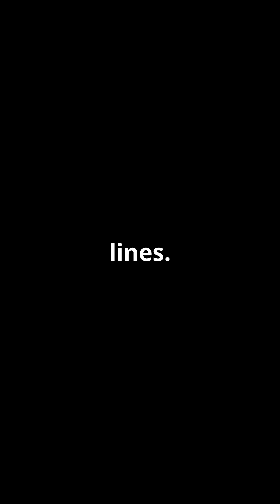10 Mind-Blowing Ship Facts You Didn't Know 🚢 (From Titanic to AI Navigation)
Ahoy, history and tech fans! 🌊
Set sail with us as we explore 10 incredible facts about ships, from ancient war galleys to AI-powered megaships:

🛳 RMS Titanic – once the largest ship afloat
🚢 The Seawise Giant – longer than the Empire State Building is tall
📦 Container ships – backbone of global trade
🎭 Modern cruise ships – floating cities with malls, pools & even hospitals
🛰️ AI, radar, and GPS – today’s navigation tools
⚓ Black box tech for ships? Yup—it's called a voyage data recorder
🍾 And don’t forget the tradition of smashing champagne on the hull!